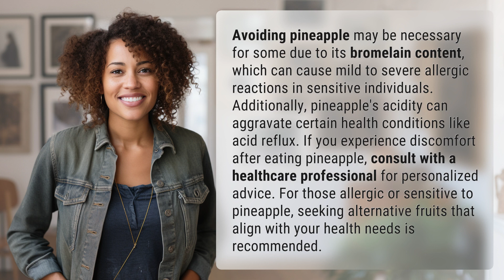Why avoid pineapple?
Pineapple: Allergies and Acid Reflux 👉 Pineapple: Allergies & Acid Reflux 👉 Discover why avoiding pineapple might be necessary for some individuals. Learn about the potential allergic reactions caused by bromelain and how pineapple's acidity can aggravate conditions like acid reflux. Consult with a healthcare professional for personalized advice and explore alternative fruits that suit your health needs.

Laura S. Harris (2024, January 22.) Why avoid pineapple?
    🌐 AskAbout.video